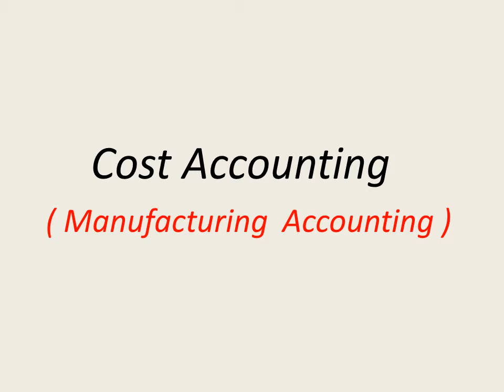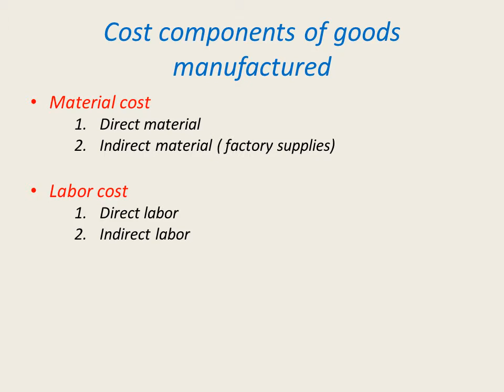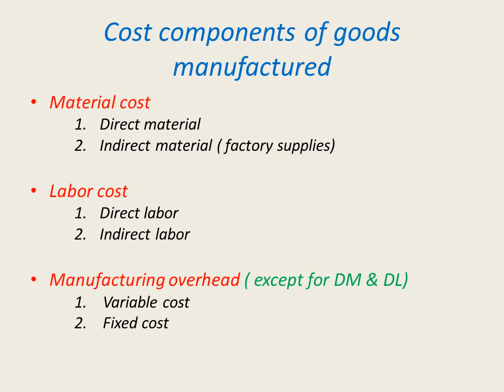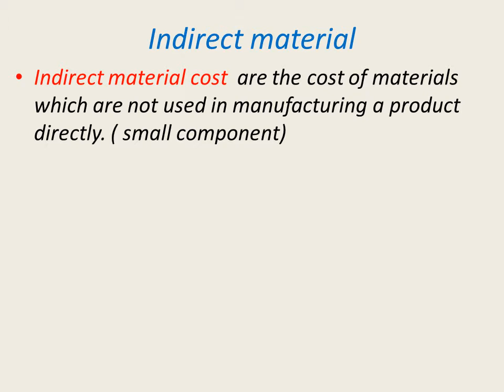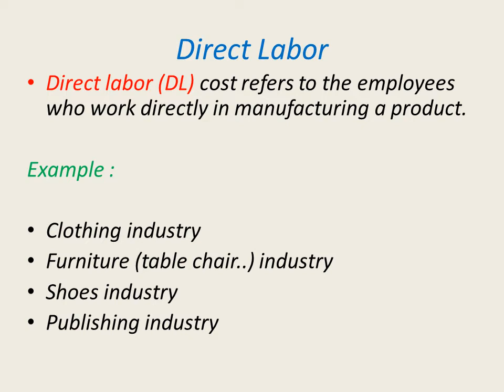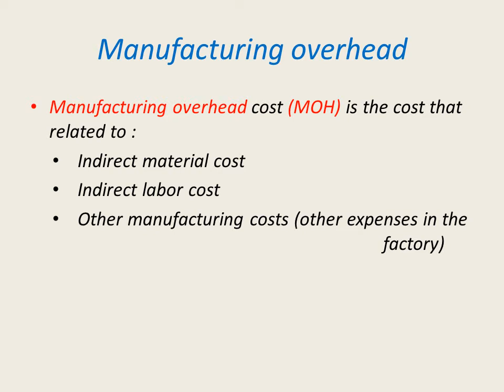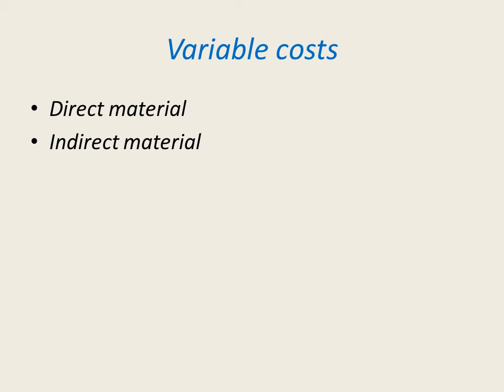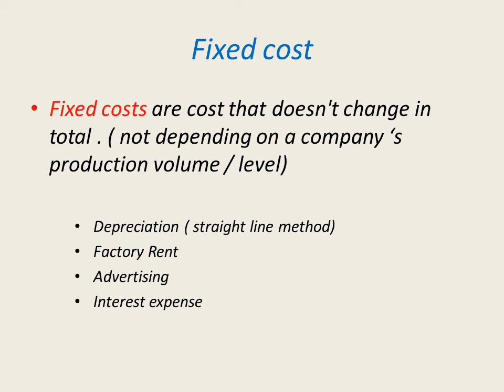Cost accounting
Accounting for everyone !